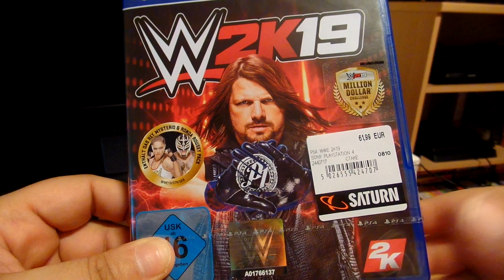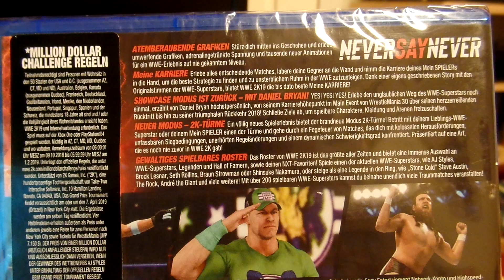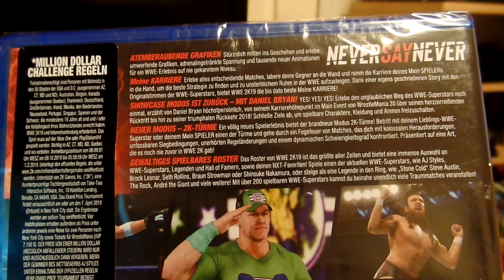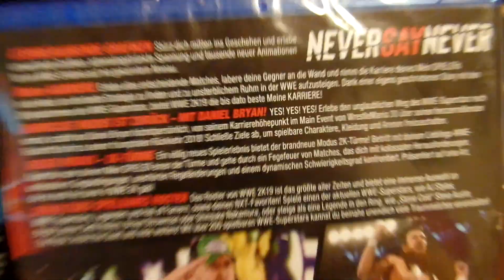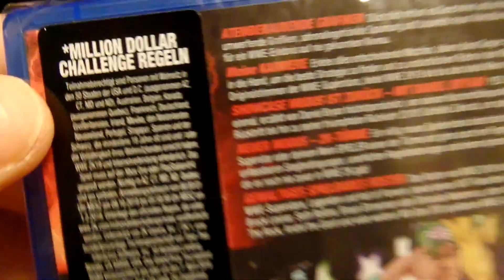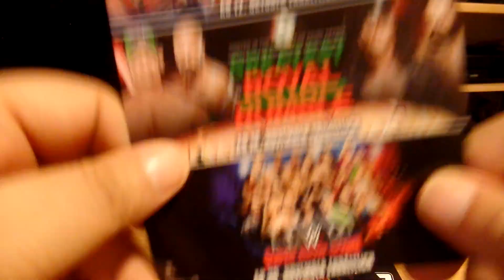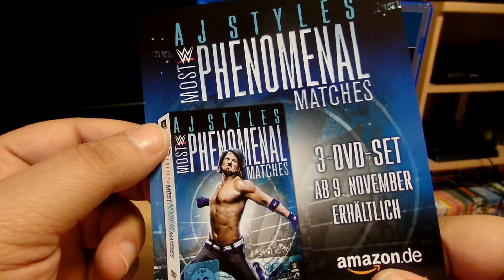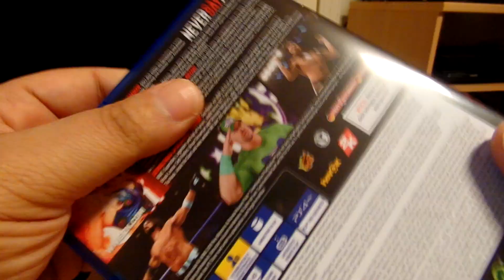PS4 - WWE2k19 Unboxing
Unboxing des aktuellen WWE Wrestling Prüglers :)